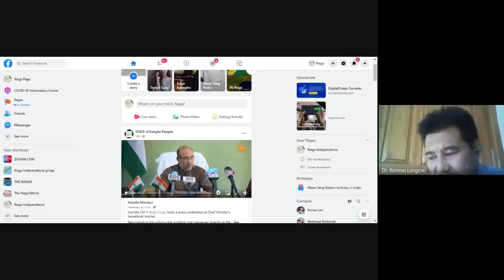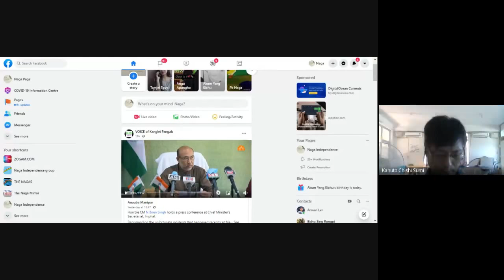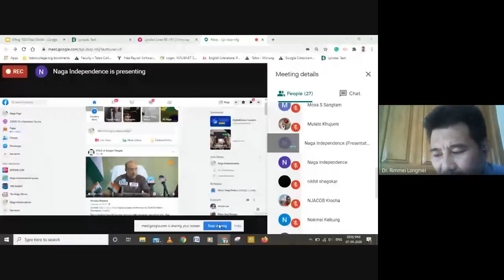Indo-Naga Dilemma: An Unbiased Historical and Contemporary View | DOT Talks Webinar Series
Indo-Naga Dilemma: An Unbiased Historical and Contemporary View
I have deliberately avoided using the term “political” when referring to the Indo-Naga issue, because, though a political problem from the Indian point of view; from the perspective of the Nagas, it has been a revolution in the social, cultural and political fields. This Webinar seeks to put into proper perspective the Indo-Naga issue by addressing the subject on a holistic basis; using historical, cultural, social and political frames of references. Addressing the issue without understanding the role that tribalism, ego, greed and fear plays in every aspect of Naga affairs, is an exercise in futility. The problems one faces in this convoluted issue is further compounded by the lack of authenticated sources of information on historical events and secrecy on contemporary happenings. Starting with a brief outline of Naga Society from pre-British Colonialism, the Colonial era, Indian Independence, Statehood, to the present; this talk will try to bring light on various issues from the Naga Labour Corps, the Naga Club, the Naga National Council/ Federal Government of Nagaland, the Plebiscite of 1951, Statehood, the Revolutionary Government of Nagaland and the National Socialist Council of Nagaland. But the main focus will be on the ground realities of present day Nagaland. The significance of the semantic shift of the call for Independence from India, to one of Sovereignty then to shared-Sovereignty. The Pan-Naga Hoho, the much touted “Framework Agreement”, its use purported use of the words, “two entities” and its alleged acknowledgement of the “uniqueness” of the Nagas and our “unique” history. And most importantly, a detailed (in so far as possible) the mythical solution that has been dangled before the Nagas, like the proverbial carrot on a stick. The significance of the late shift of demand to a separate Flag and Constitution for Nagaland and the importance of Mr. R. N. Ravi, I.P.S.(Rtd.) as interlocutor and Governor of Nagaland.

The speaker, Mr. Kahuto Chishi Sumi, is the hereditary Chief of the Sumi Village of Hevishe, in Dimapur district. Schooled at St. Edmund’s School, Shillong, he is a graduate of Fazl Ali College, Mokokchung. A well-read person, he hails from one of the most prominent families of the Sumi Tribe of Nagaland. Deriving a direct lineage to the legendary Chuokha Chishi, Chief of Shichimi Village, his great grandfather, Kutu Chishi established the village of Lokobo, approximately 160 years ago. It was his grandfather, Xekhepu Sema, who risked British displeasure and the condemnation of his fellow chiefs to grant the American Missionary, Mr. Bengt Ivar Anderson, permission to open the first Christian Center in Sumi Territory, at Aizuto. His father, Mr. Nivukhu Sema, settled at Mokokchung Town and was one of its most prominent citizens, he was instrumental in the founding of Town Higher Secondary School, one of the first private English schools in Nagaland, Fazl Ali College, the first Arts College in Nagaland, Sumi M.E. School (now Sumi High School) and Nivukhu High School, the first schools ever set up by a tribal community in Nagaland. Drawing from familial familiarity, his elder brother Mr. Inato Chishi being a repository of knowledge on these issues, with nearly all the prominent players, both overground and underground, in the Naga Issue, from colonial times to post Independence to statehood, the speaker’s credentials to discuss the Naga Issue is as good, if not better, than that of any other Naga.

Webinar held on 7th September 2020.